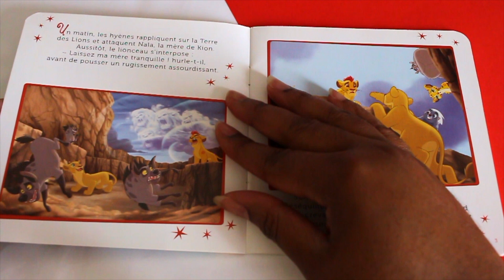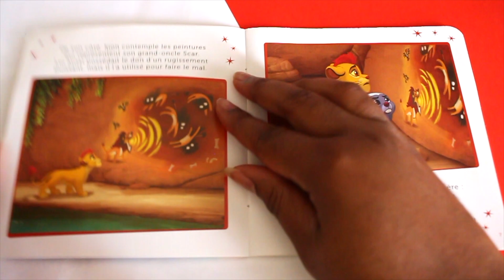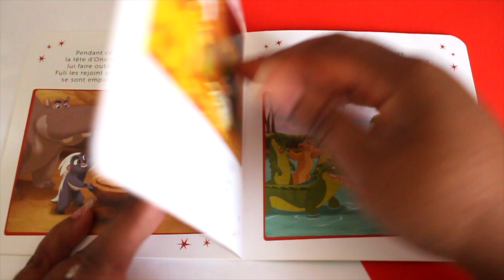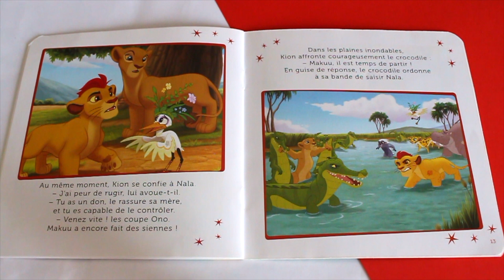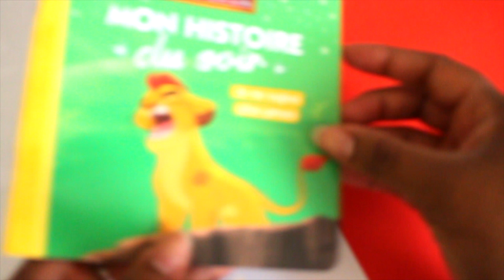La Garde du Roi Lion • Je ne rugirai plus jamais - Histoire pour enfants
Coucou les loulou ,

Découvrez ce super livre des Aventures de Kion, de la garde du Roi Lion des éditions Hachette Jeunesse

Découvre de super belles histoires au travers de lectures des plus beaux livres pour enfants bébés et parents. Lu à voix haute.